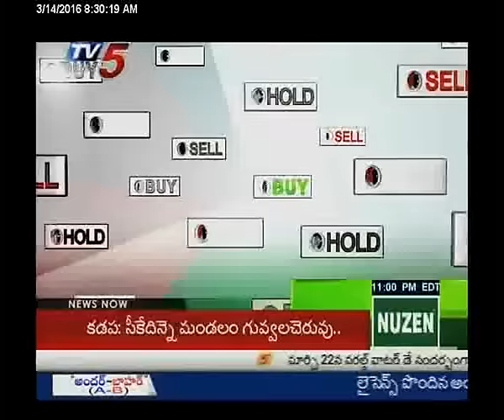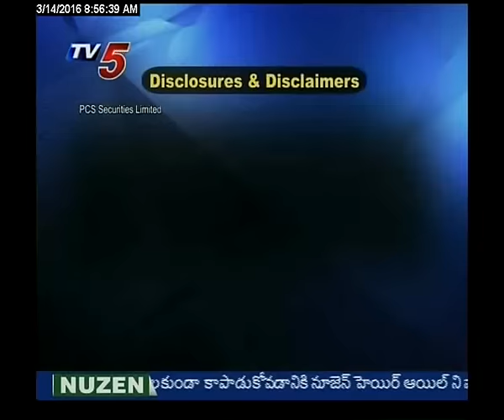14th March 2016 Tv5 Business Break fast